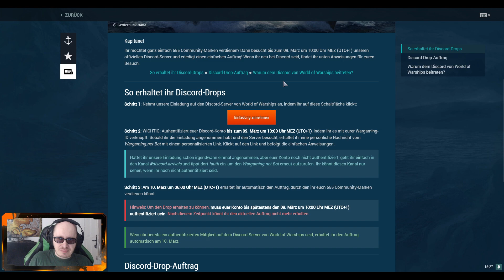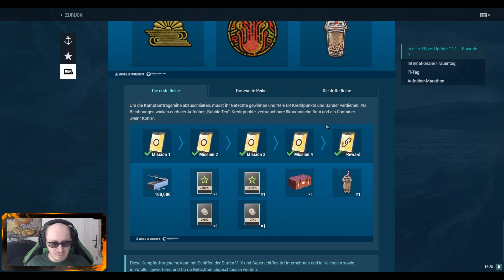Wo sein Siege? - Teil 1/2